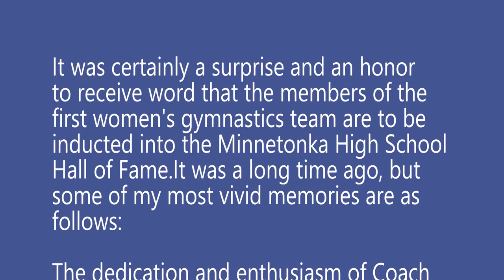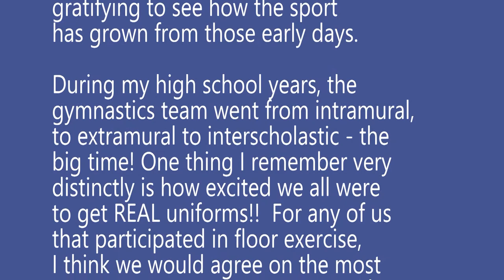Alumni Awards 2020: 1970-1971 Gymnastics Team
Another inductee into the Skippers Hall of Fame is the 1970-71 Girls Gymnastics Team.
The 1970-71 Girls Gymnastics Team made history as the first female sports team at Minnetonka. The team was established before Title Nine and is an inspiration to female students and athletes.
Introducing the 1970-71 Girls Gymnastics Team is their former coach, Allie Cronk.